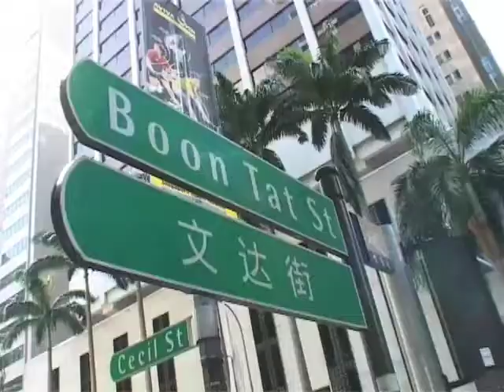Experience Singapore Literature "Nostalgia" (Episode 1)